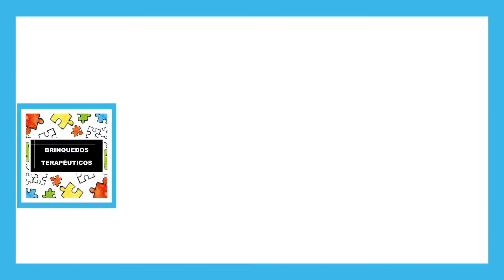CID 11 E DSM-5 (O DIAGNÓSTICO DO AUTISMO)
Já se atualizou sobre o CID 11?
A aula completa sobre a atualização do CID 11 está disponível no IGTV do nosso Instagram!